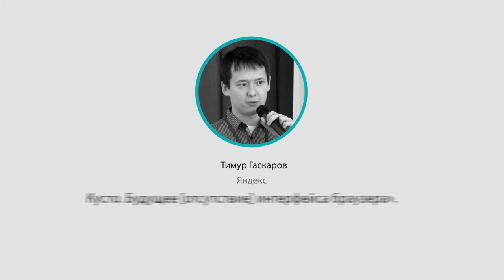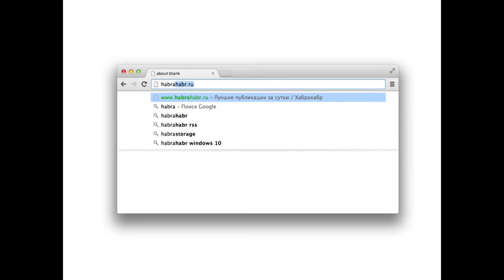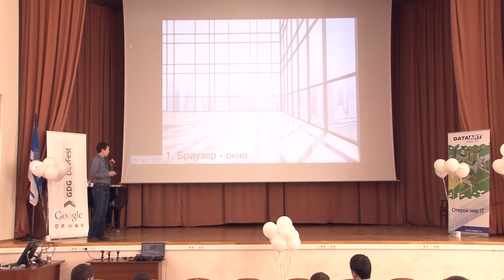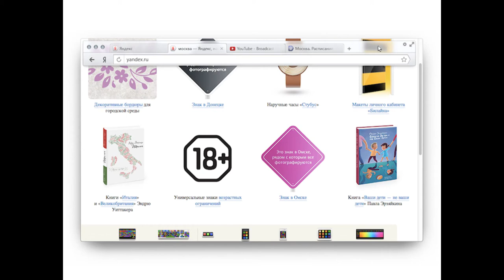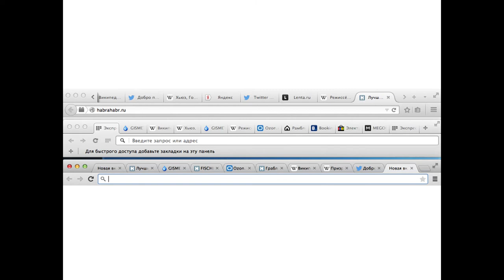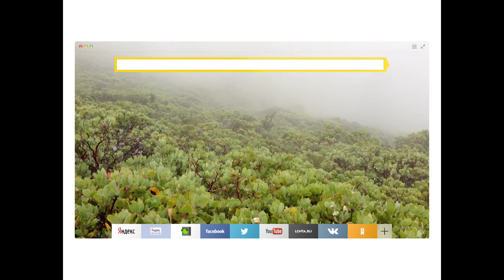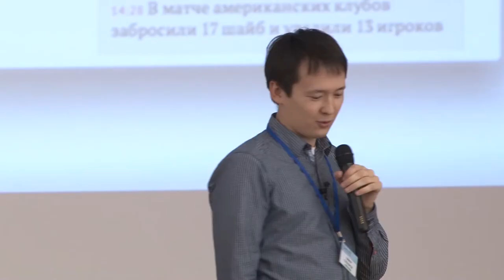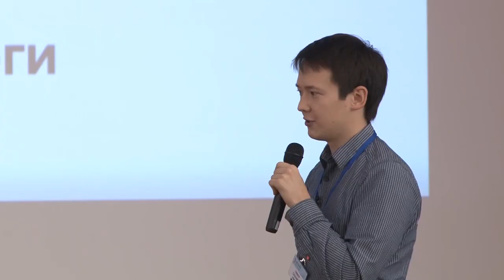GDG DevFest Воронеж: «Кусто. Будущее [отсутствие] интерфейса браузера.», Тимур Гаскаров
Тимур Гаскаров, наш гость из Яндекса, рассказал о новом воплощении Яндекс.Браузера — проекте «Кусто».